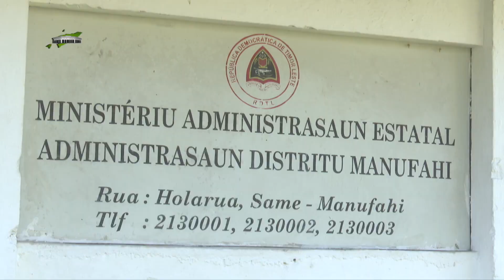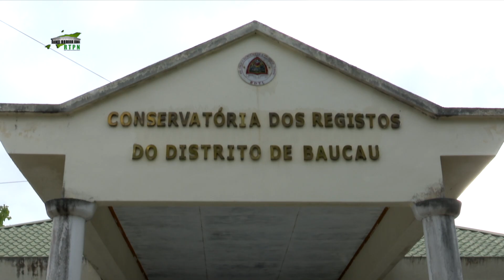KOMISAUN A PARLAMENTU NASIONAL HALAO FISKALIZASAUN BA MUNISIPIU MANUFAHO NO MUNISIPIU BAUCAU.